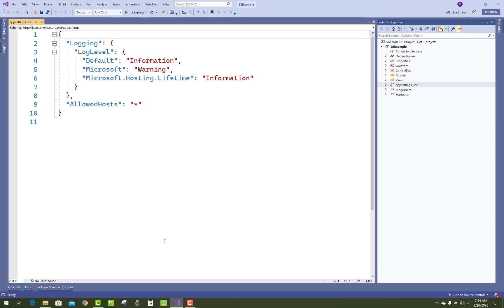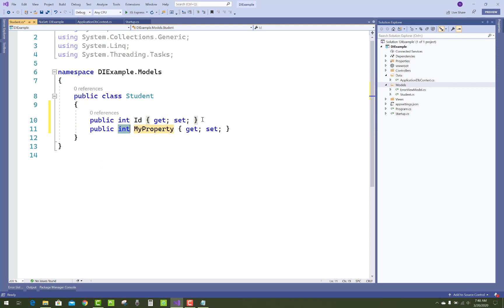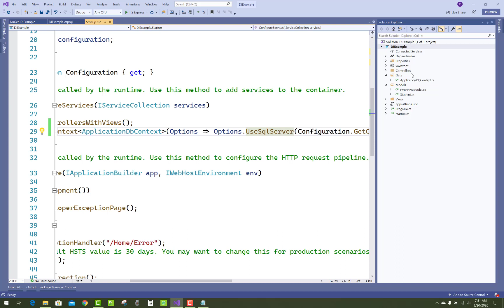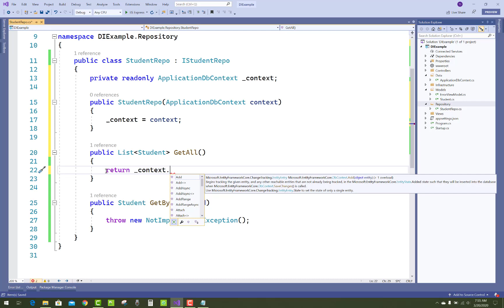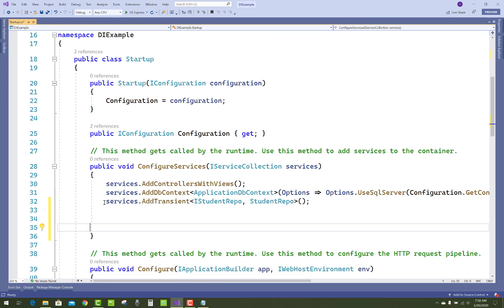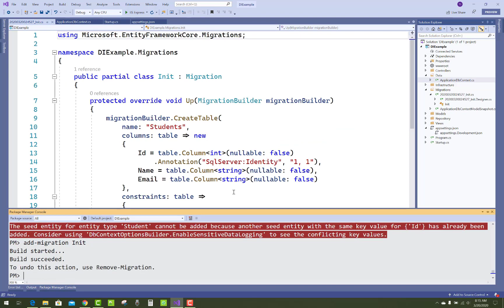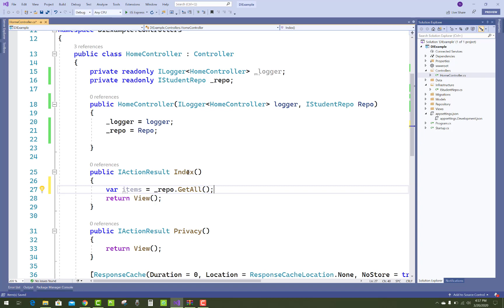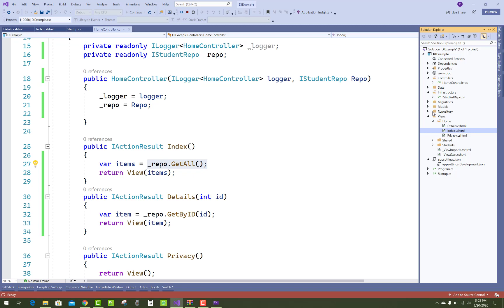ASP.NET CORE Tutorial For Beginners 31 - Dependency Injection (DI) in Hindi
इस वीडियो टुटोरिअल में मैं आपको DI - Dependency Injectionके बारे में बताऊंगा की किस प्रकार इसका इस्तेमाल किया जाता हैं | Dependency Injection Example, Repository Pattern Example.